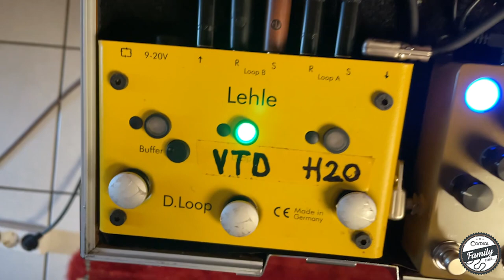Looper auf dem Pedalboard | CORDIAL Family Talk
Egal ob im Studio oder in der Live-Ausführung: Pedalboards müssen vor allem viele Effektgeräte auf kleinstem Platz unterbringen. Andreas Schmid-Martelle erklärt, welche Rolle Looper dabei spielen und zeigt seine beiden Pedalboards, die für ihren Einsatzzweck optimiert sind.